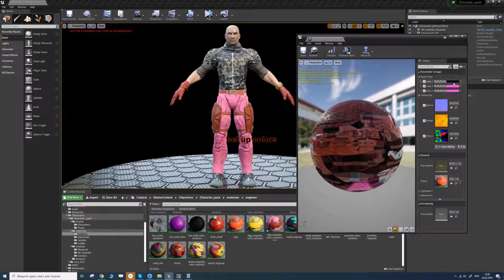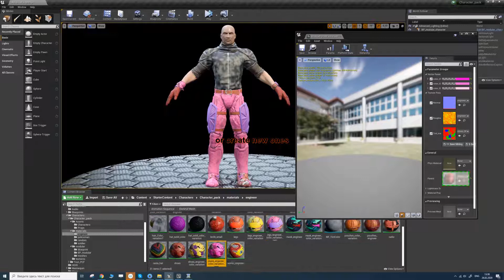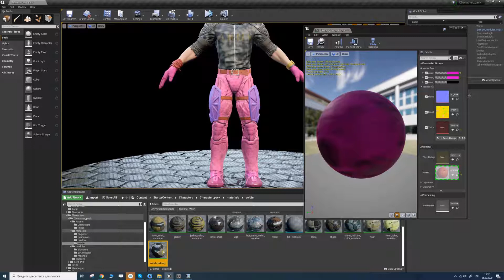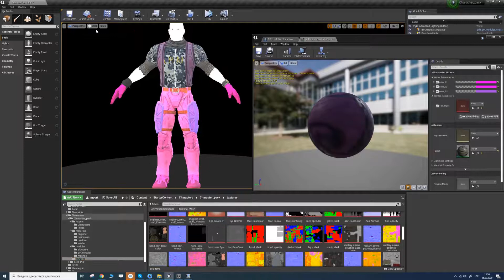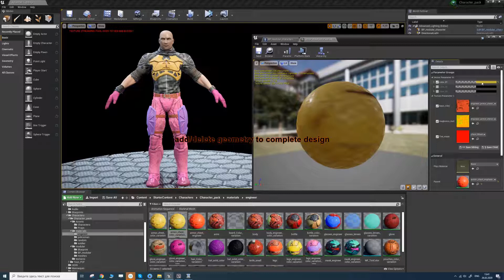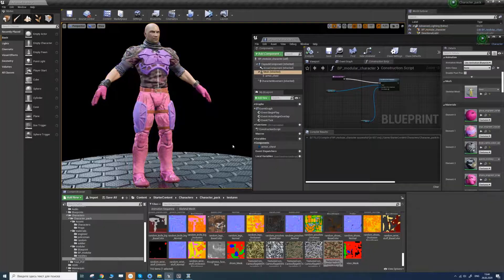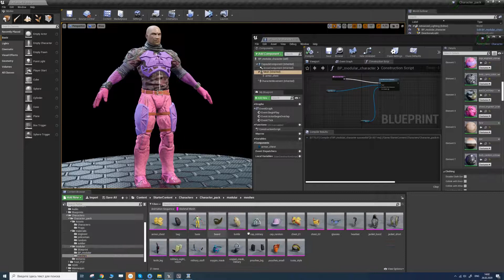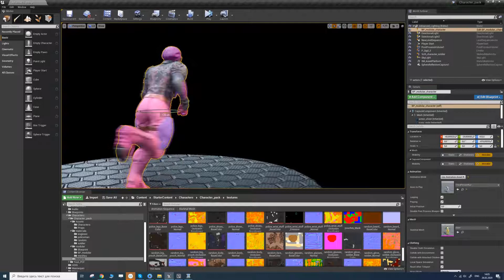Modular character 02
Creating of modular character using BP in UE4